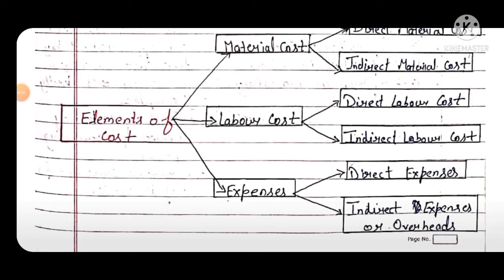COST ACCOUNTING||ELEMENTS OF COST||CHAPTER-2||PART-23||HANDWRITTEN NOTES||SSCOACHING||BCOM/MCOM/MBA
TAKATAK ID:-sscoaching

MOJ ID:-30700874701